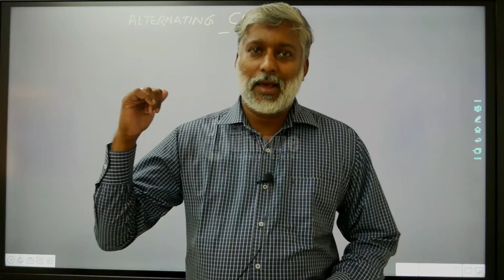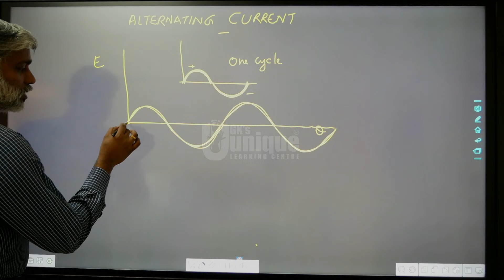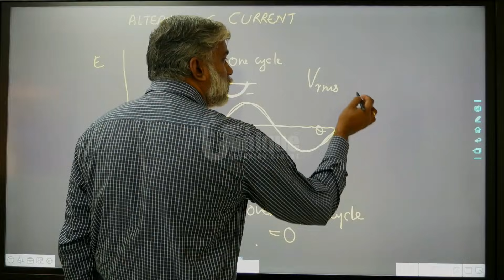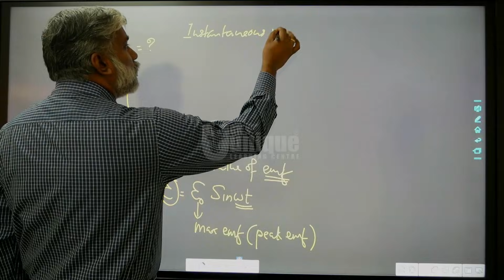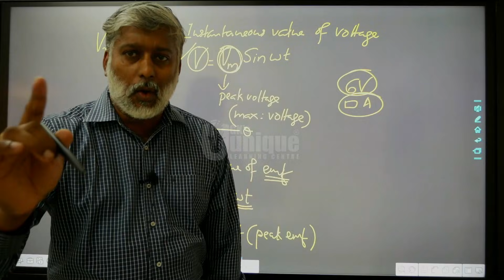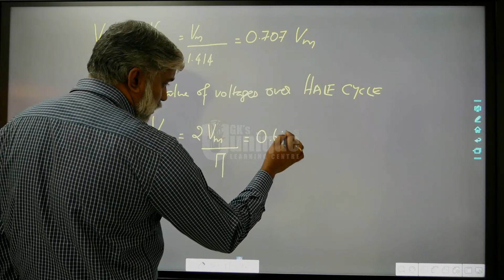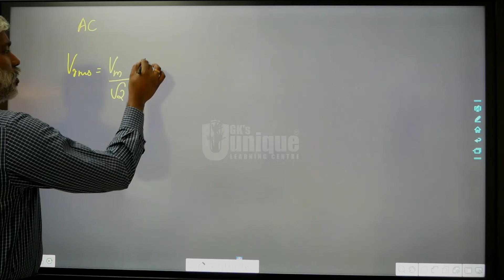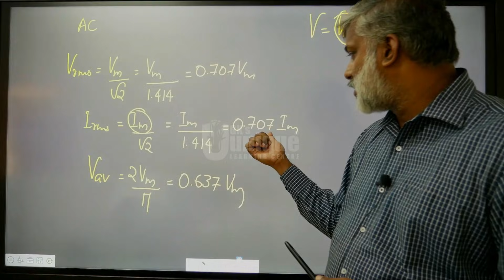Class 12 | Video 7.1 | Alternating Current